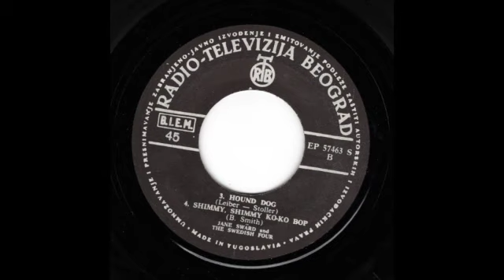Jane Swärd & The Swedish Four - Shimmy Shimmy Ko-Ko Bop (Yugoslavia EP -PGP RTB)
1965 Slavic Beat Girl Garage 4Song EP Side B -

Tony Saxon’s
Discogs: TonySaxonMusic